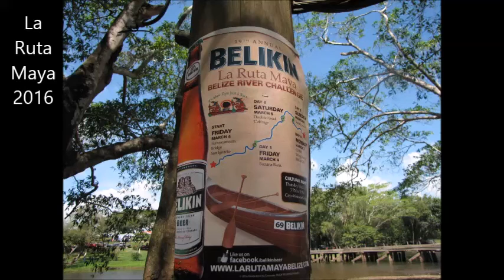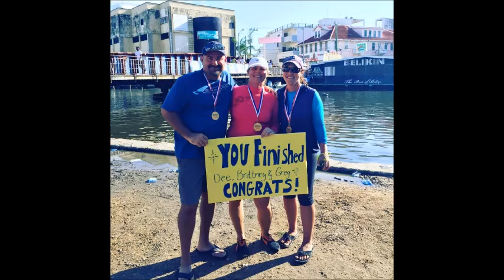Belize La Ruta Maya 2016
The La Ruta Maya Belize River Challenge is a grueling multi-day canoe race traveling a perilous river route across the country of Belize. The route runs West to East along the Macal and Belize Rivers, once the only link between beautiful San Ignacio, in the foothills of the Maya Mountains, and the bustling port of Belize City. This is a race for everyone (not just professional racers)!